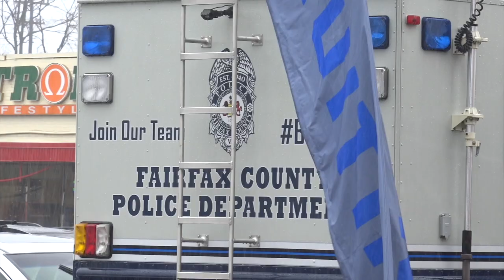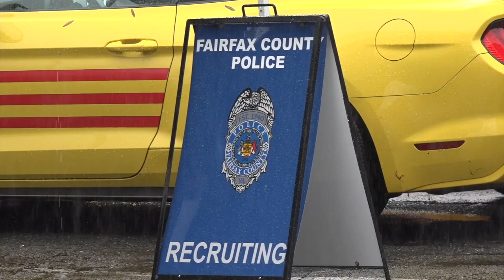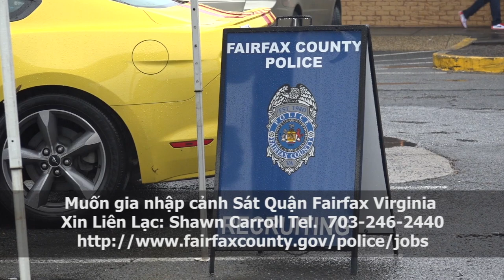Phóng Sự Cộng Đồng: Tuyển Mộ Cảnh Sát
19/12/2018
Bích Phượng